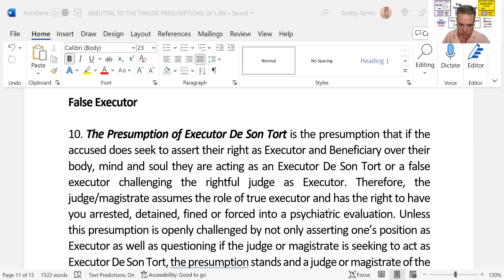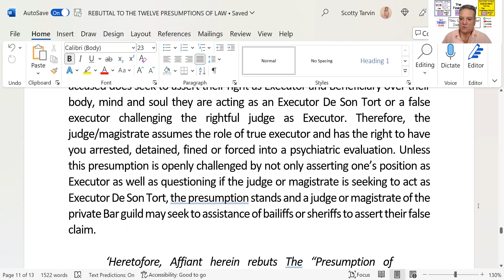10: False Executor [De Son Tort] - Rebutting the 12 Presumptions of Law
TAKE A RIDE . . . with Fearless Floyd on a into the Twelve (12) Presumptions of Law you must Rebut off the bone! Here is the Rebuttal.

THE CAVEATS:
         Fearless Floyd

FLOYD PLEASANT TARVIN IV © is Copyright Protected by Record Owner 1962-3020. Floyd Pleasant Tarvin IV © is doing business as FLOYD PLEASANT TARVIN IV ©, or any variation, derivative or abbreviation thereto (See Minnesota Assumed Name Certificate Active In Good Standing), and a United States National and the “King” of the Tarvin Estate; therefore, the King makes the Rules. Consider yourself notified. To all Public Servants, including but not limited to Federal, State, or Local corporate government(s): I accept your oath of office as your firm and binding contract between you and me, one of We the People, whereby you have promised to serve, protect, and defend me, guarantee all of my inalienable rights, and defend the constitution for the united States of America.
EPISODE-0273

Fearless Floyd ©